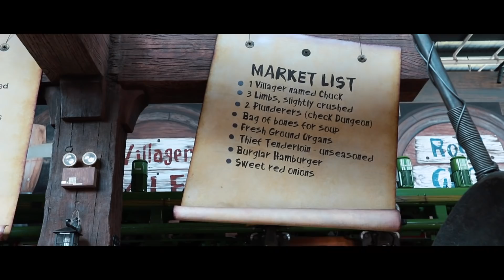BELI MOBIL BARU DI SINGAPORE!!! *KLIKBET